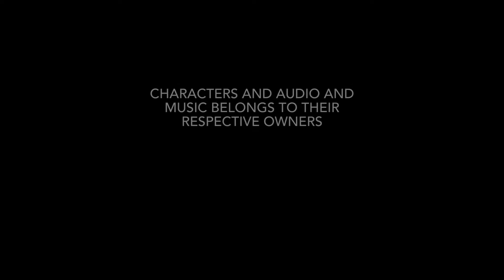Redkidgaming the series credits 2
Big time rush belongs too Nickelodeon